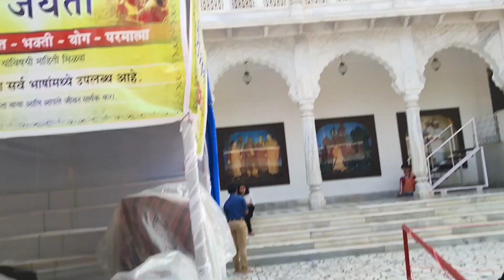Visit to Iskcon temple Juhu beach| Mumbai Maharashtra local life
iskcon temple juhu beach mumbai local vlog editing software
iskcon temple juhu beach mumbai local vlog on youtube
iskcon temple juhu beach mumbai local vlog part 1
iskcon temple juhu beach mumbai local vlog vs blog
iskcon temple juhu beach mumbai local vlog with iphone
iskcon temple juhu beach mumbai local vlog 2018 date
iskcon temple juhu beach mumbai local vlog after college
iskcon temple juhu beach mumbai local vlog background music
iskcon temple juhu beach mumbai local vlog for gh5
iskcon temple juhu beach mumbai local vlog gh5 free
iskcon temple juhu beach mumbai local vlog hashtags youtube
iskcon temple juhu beach mumbai local vlog name generator
iskcon temple juhu beach mumbai local vlog on iphone
iskcon temple juhu beach mumbai local vlog part 2
iskcon temple juhu beach mumbai local vlog road trip
iskcon temple juhu beach mumbai local vlog squad members
iskcon temple juhu beach mumbai local vlog youtube channel
iskcon temple juhu beach mumbai local vlog like a boss
iskcon temple juhu beach mumbai local vlog mom
iskcon temple juhu beach mumbai local vlog qatar
iskcon temple juhu beach mumbai local vlog reaction
iskcon temple juhu beach mumbai local vlog university
iskcon temple juhu beach mumbai local vlog yesterday
iskcon temple juhu beach mumbai local vlog dad twitter